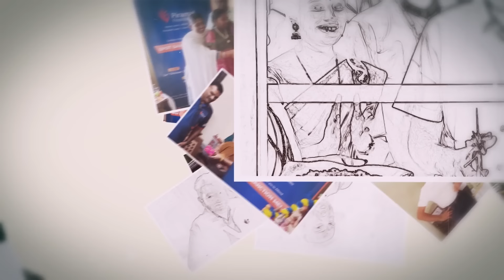Dhanyobad, India | Phire Dekha 2023'r Sundor Safar | Piramal Finance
365 din, 365 muhurto, 365-ti safar. 2023'ke biday janano'r somoy amra mone rakhchhi apnader sokoler kotha. Asha korchhi 2024-er muhurto-guli-o hobe emoni sundor.

Wishing everyone a very Happy New Year 🥳